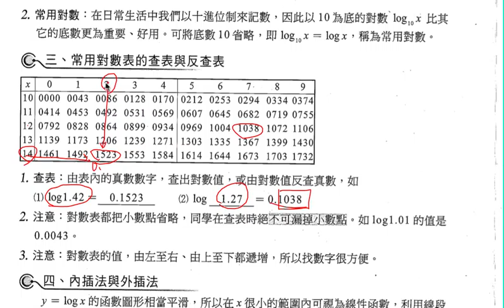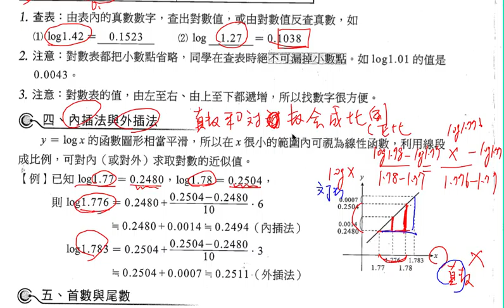螢幕錄製 114